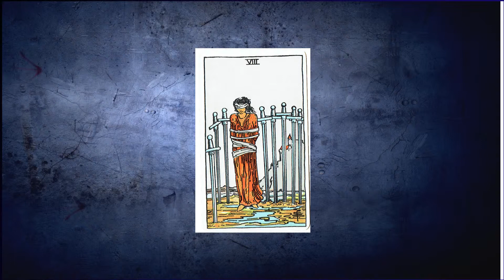The 8 of Swords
Join Skwirl, Mandy and Sally as they explore the 8 of Swords!

We teach you basic and advanced metaphysics here. Astrology and the Tarot are just the first subjects you will learn.

By Best selling author and Tarot Expert Dusty White

Tarot Books by Dusty White

The Easiest Way to Learn the Tarot—EVER!!

Advanced Tarot Secrets